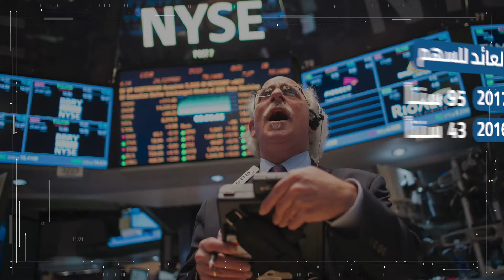مباشرTV | إيرادات "إكسون موبيل" تنمو 30%..إليك النتائج الفصلية